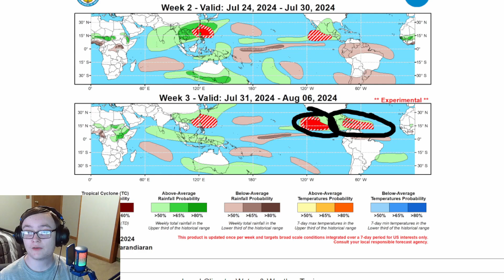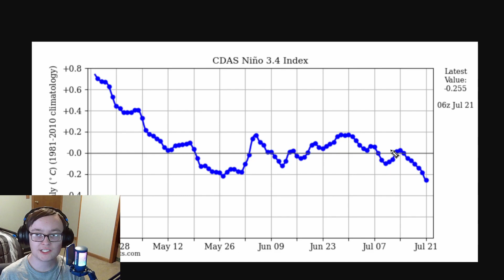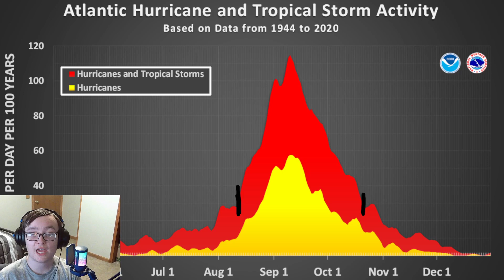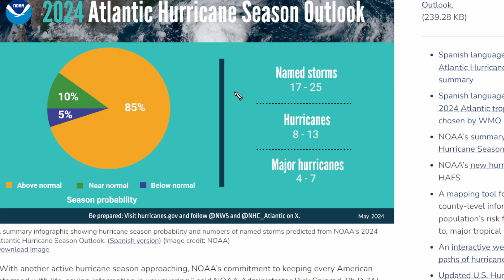A Hyperactive Hurricane Season Is Likely...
In this video, I am going to talk about the hyperactive hurricane season that is forecasted this year! It is expected to really pop off toward mid/late August!

New Site I Used!